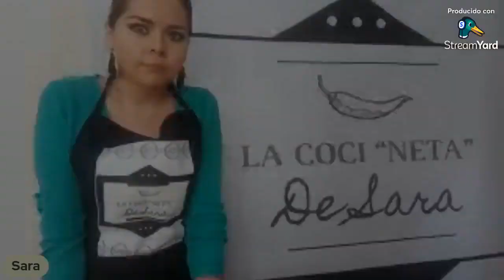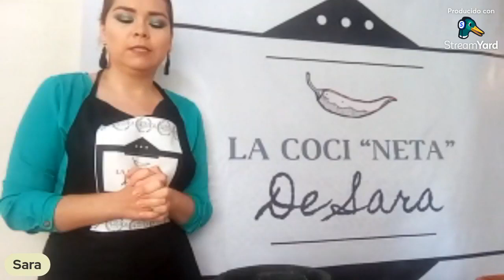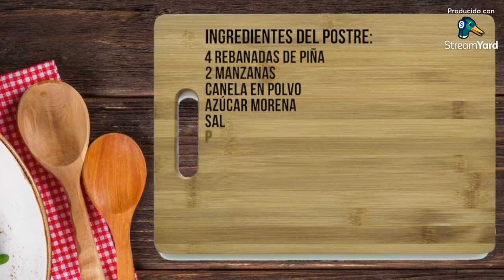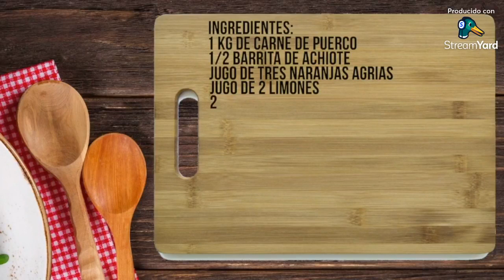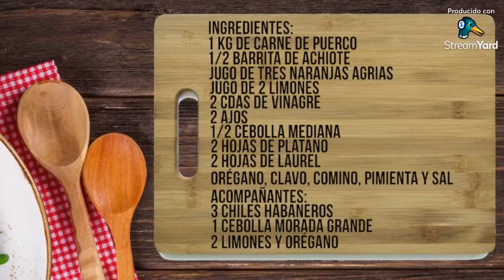La Coci Neta de Sara - Cochinita Pibil